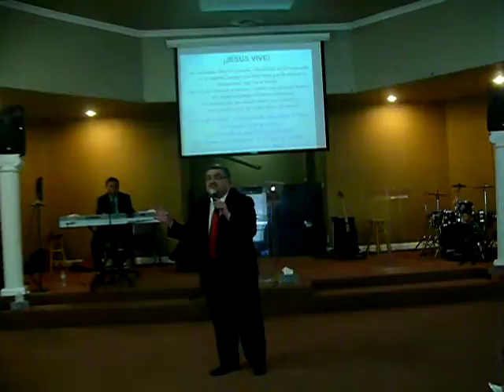06 24 2012 Centro Familiar Cristiano South Gate Pastor Ismael Martin del Campo Parte 05